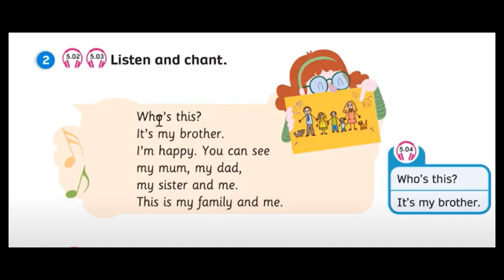Discovery 3 Unit 5 Meet my family Lesson1